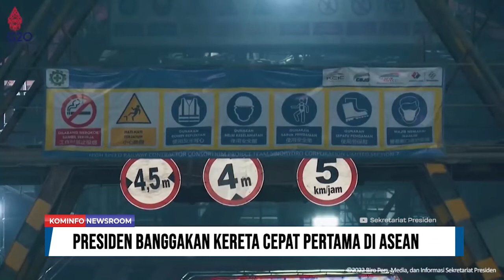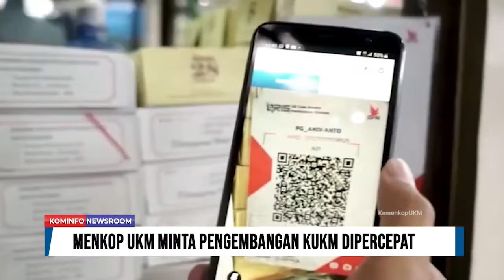Presiden Banggakan KCJB Pertama di ASEAN | Kominfo Newsroom 1/2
1. Presiden Banggakan KCJB Pertama di Asean

2. Menlu RI: KTT G20 Tidak Boleh Gagal

3. Menkop UKM Minta Pengembangan UMKM Dipercepat

4. FMCBG G20 Komitmen Hadapi Tantangan Ekonomi Global

Selamat Menyaksikan!
Salam Sehat!
GPR TV bisa diakses melalui:
1. C Band Telkom-4 Merah Putih | 4022/V/32727
2. KU Band Ninmedia Asiasat-9 | 12655/V/45000